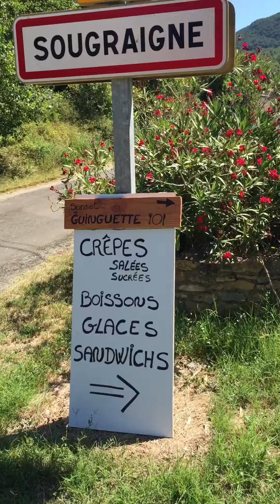Un petit coucou !